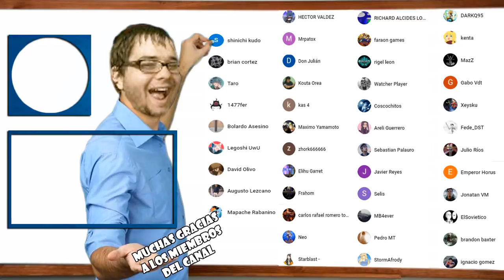T.G ASSAULT MODE/MODO DE ATAQUE DECK | LA CUESTIÓN NO ES EL PORQUE SINO ¿POR QUE NO? - DUEL LINKS